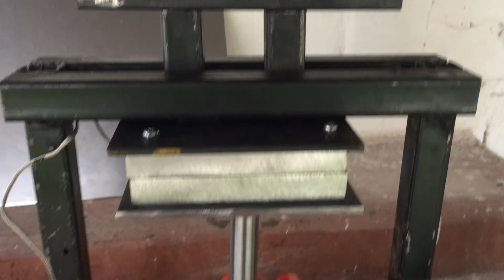PRENSA DE ROSIN O MAQUINA DE CALOR V3,0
MATERIALES

PLANCHAS DE ALUMINIO DE 13CM X13CM X2CM

CALENTADORES DE 300W A 110V
SSR

CONTROLADOR DE TEMPERATURA REX C-100
PLANCHAS DE METAL

METAL DE 2CM X2CM

CAJA PLASTICA

SENSOR TERMOCUPLA TIPO K